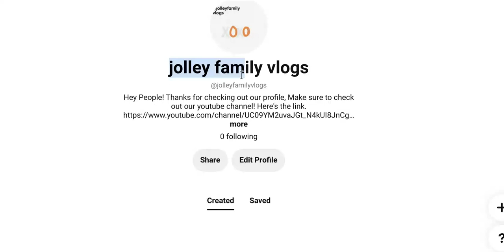Follow us on Pinterest! |Thanks for your company!| Jolleyfamilyvlogs! Posting more videos soon!